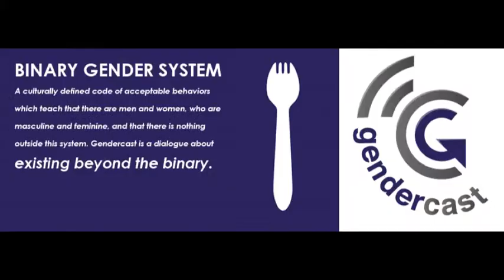Gendercast Episode 35: Dis/ability Justice & Queer and Trans* Community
Local Seattle activists and organizers, Hel and Jude, join Jesse and Sean, to talk about disability rights and disability justice and the disability rights movement from a historical perspective and its roots in people of color (POC), queer and poor people spaces.  Hel and Jude discuss intersections of disability justice and queer and trans* justice movements as well as local working being done in the pacific northwest that intersects with racial and economic justice organizing.  They will offer some ideas about allyship and solidarity with people experiencing a disability.
Special thanks to Marisa Hackett for assisting Gendercast with the interview questions and frame.

Guest Bios

Hel Gebreamlak is a black, first generation Eritrean American, trans and multiply disabled writer, organizer and educator living in Seattle. Hel works at the Q Center at the Univ of Washington, where they do education around gender, race, class and disability, through teaching an introductory course on queer intersectional issues offered through the Q Center and the Comparative History of Ideas Department. Hel also develops and facilitates anti-oppression trainings and community centered workshops.  Hel is the co-founder of Writing Resistance, a Seattle-based writing and art project for multiply marginalized sick and disabled folks and those who are on the receiving end of ableism and audism. Hel is also working collaboratively on a checklist for creating more accessible events.

Jude Watson is 21 year-old community organizer, nerd and awkward dancer hailing from Seattle, WA. He identifies as white, trans/genderqueer, disabled, and somewhere in that weird place between youth and adult. Jude currently spends most of his time hanging out with amazing people at All Girl Everything Ultimate Program, and organizing with WISH against the building of a new youth jail in Seattle's Central District.